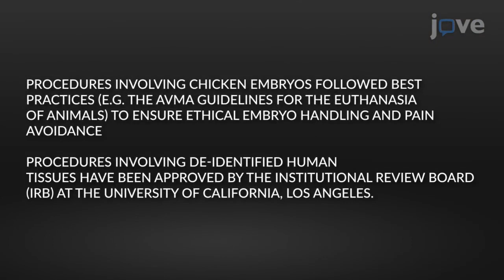Gynecological and Urological Cancer study by Chorioallantoic Membrane | Protocol Preview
Using the Chicken Chorioallantoic Membrane In Vivo Model to Study Gynecological and Urological Cancers -  a 2 minute Preview of the Experimental Protocol

Allison  C. Sharrow, Moe Ishihara, Junhui Hu, Il  Hyun Kim, Lily Wu
University of California Los Angeles, Molecular and Medical Pharmacology;

We present the chicken chorioallantoic membrane model as an alternative, transplantable, in vivo model for the engraftment of gynecological and urological cancer cell lines and patient-derived tumors.